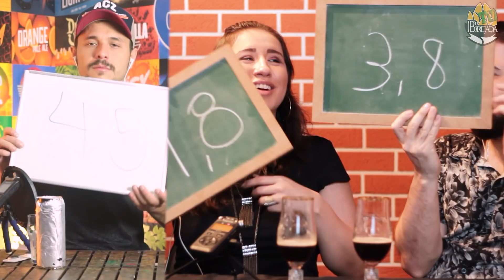"Denúncia!" Beber sem Ver #125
Cervejas do episódio: Wals Witte (R$16,90), Trio Extra Stout (R$9,90) e Kaizerdom Dark Lager (R$9,90).

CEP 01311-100